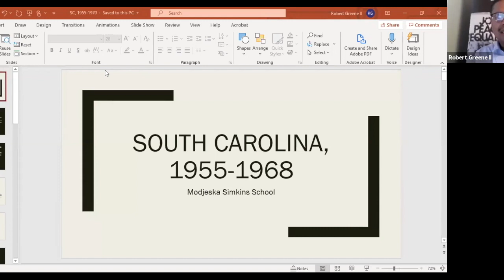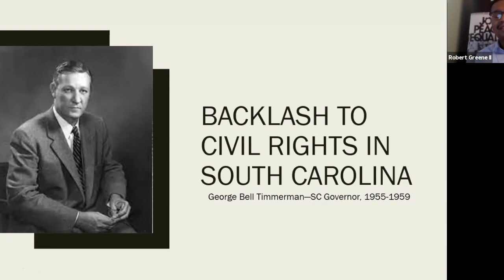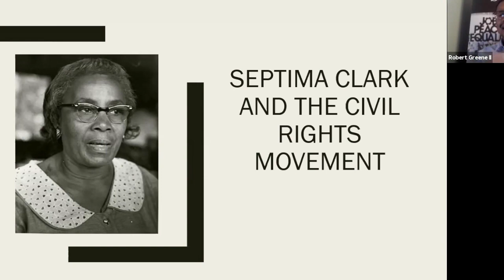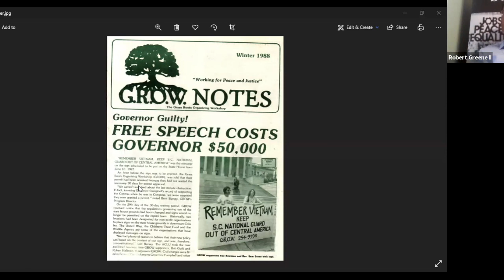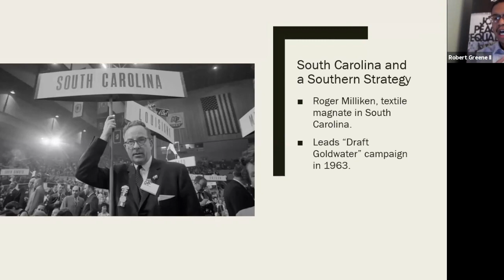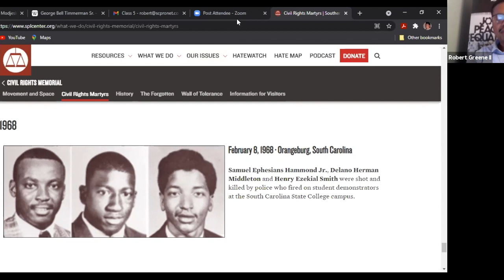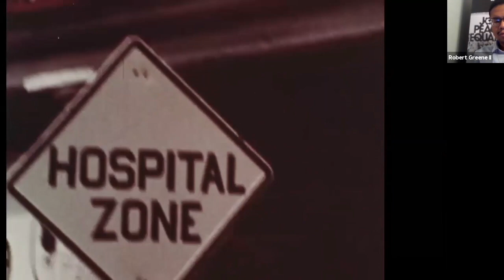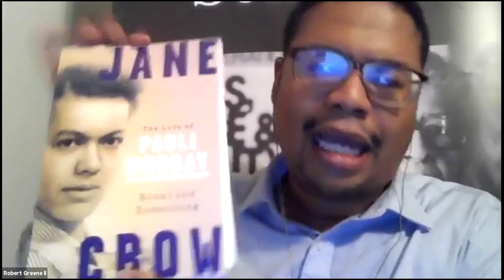Modjeska Simkins School, Class Five 2021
Dr. Robert Greene II leads the class through the years 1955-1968. Discussion includes desegregation, Sarah Mae Flemming, Septima Clark, and student-led protests.